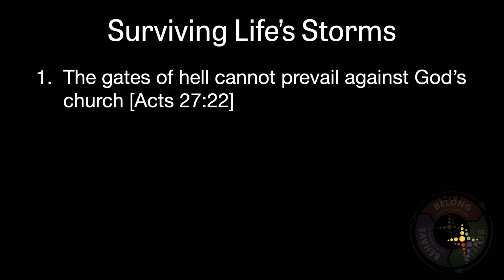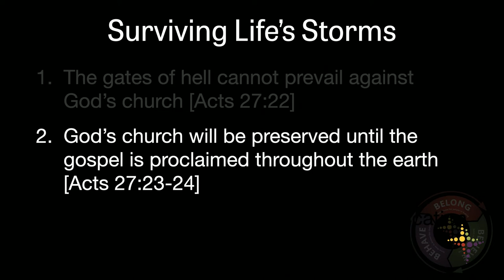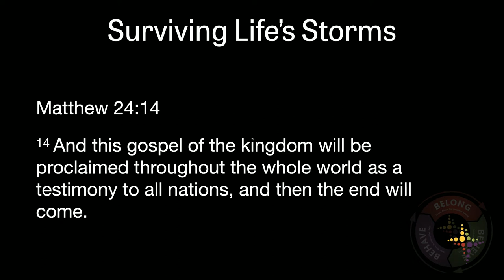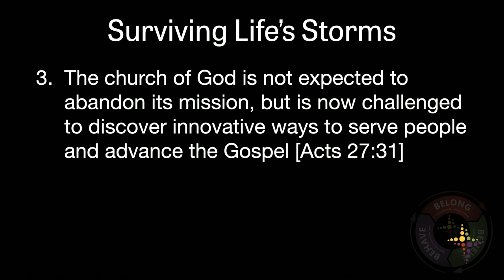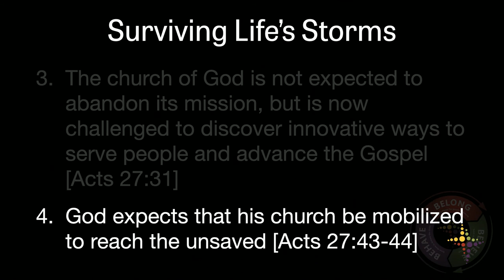Surviving Life's Storms Week 3